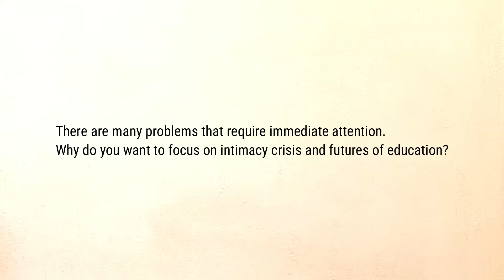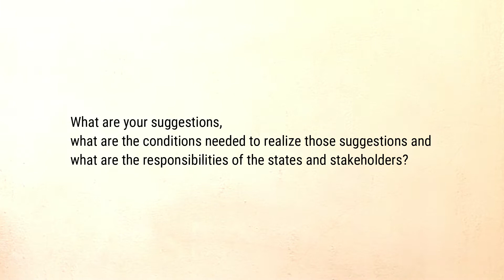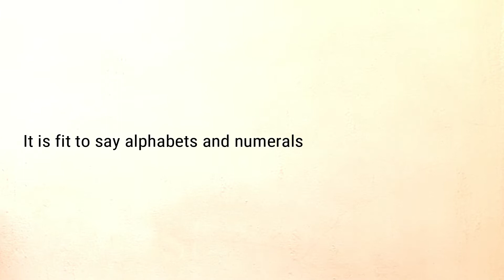A Proposal to The UNESCO [Excerpt]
Educational revolution is of absolute necessity. I have a simple strategy to provide high quality education that is accessible and affordable for everyone. Our behaviours are unacceptable, given our intellect and information technological capacity, ability and skills. Other than the problems that we have created and creating there are no other problems that we have to solve for at least few centuries.

The importance of education, lifelong learning and global citizenship are some thousand years old concepts in the Tamil culture but was never achieved. Let us join our brains together to achieve all these and go beyond and find our ways into the deeper space.